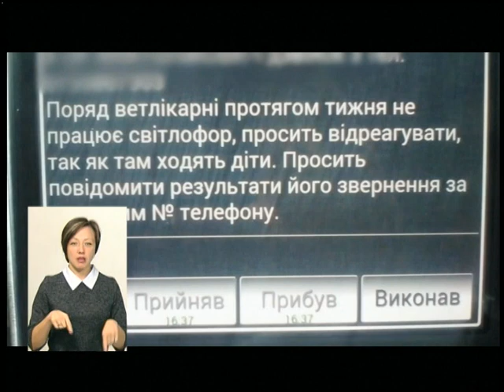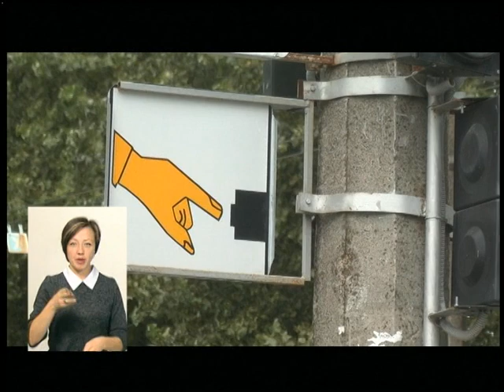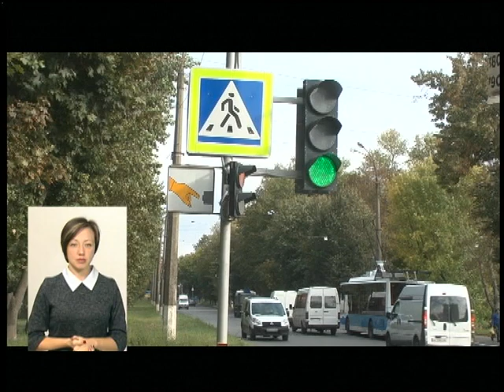27.09.2018. Новини. 19:00